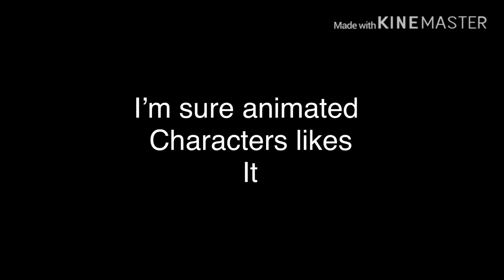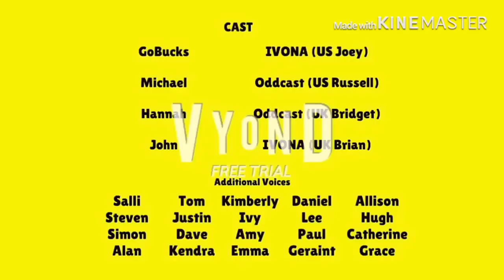Random RS @ Night TV Program #2 GoBuck’s Life Season 1 Episode 2 (RRSHD-TV 2020)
And ORIGINAL OWNERS OF THE MATERIAL & CHARACTERS